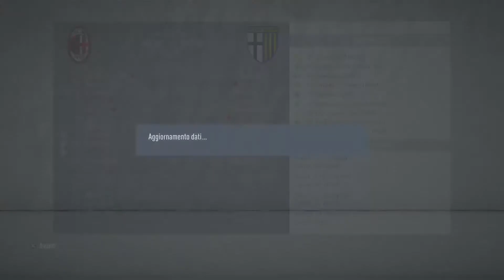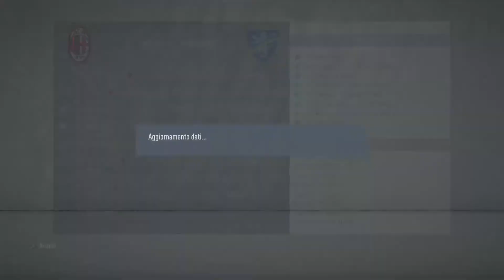Decimo Episodio Carriera Allenatore Milan Perché Pareggiamo?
Oggi usciranno altri 2 video della carriera.